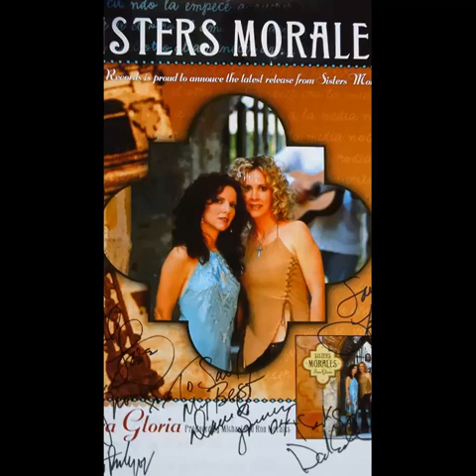algo tonto (COVER) sisters morales